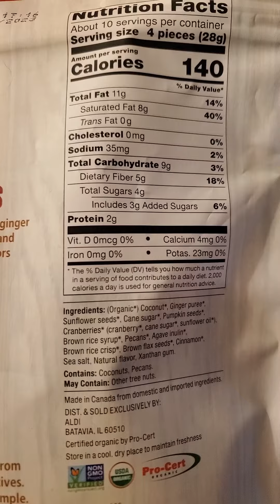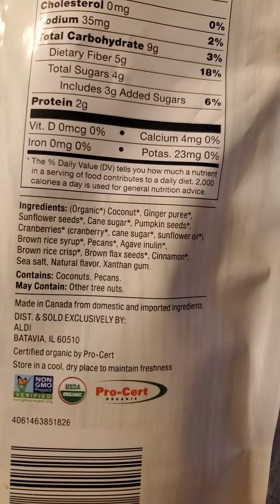Simply Nature Organic Ginger Cranberry Coconut Clusters Review